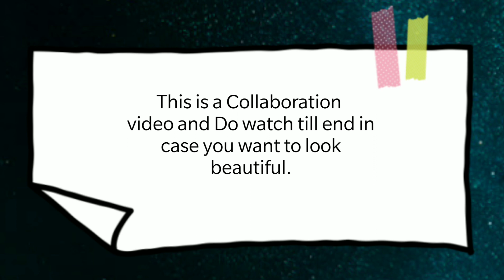जानिए बिना मेकअप के सुन्दर दिखने का राज|Be the most beautiful from inside and outside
Hello Friend,

This is a collaboration Video With Happiness Coach Ms Henna Sharma. I am Amazed by how she convinced me about how to
let your inner beauty shine/Radiate your inner beauty.
Few Things which you Will take from this video

i am being beautiful daily, i am vibrating with vibrant vibes, i am thinking beautiful thoughts, i am experiencing beautiful moments more and more each day, i am loving and lovable ,
i am awesome and amazing, i am alive and appreciated,i am calm and cheerful,i am confident and courteous,i am empowered and enlightened,i am exquisite and excited,i am fun and free,i am glowing and graceful,i am grateful and gracious,i am kind and joyful,i am positive and peaceful,i am wonderful and wise,i am warm and welcoming,you are friendly to others,you are loving to others,you are cheerful with others,you are understanding of others,you show interest in others, i am joyous, i am loving myself,
i am happy in myself, i am proud of myself, i am comfortable with myself, i am open and honest, i am expressing myself honestly,
i am feeling great, i am always getting better.